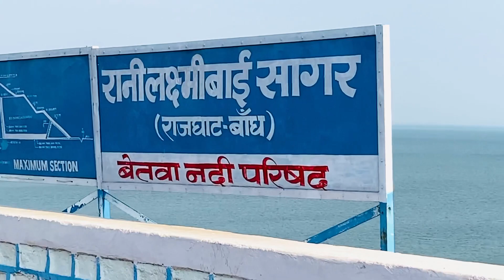राजघाट डैम ललितपुर || बेतवा नदी का सबसे बड़ा डैम || Rajghat Dam Lalitpur Chanderi (MP+UP)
राजघाट बांध मध्य प्रदेश में चंदेरी से 14 किमी , उत्तर प्रदेश में ललितपुर से 22 किमी और देवगढ़ से 55 किमी दूर स्थित बेतवा नदी पर मध्य प्रदेश और उत्तर प्रदेश सरकारों का एक बड़ा जलाशय और अंतरराज्यीय बांध परियोजना है। उतार प्रदेश। राजघाट बांध का दूसरा नाम रानी लक्ष्मी बाई बांध है।